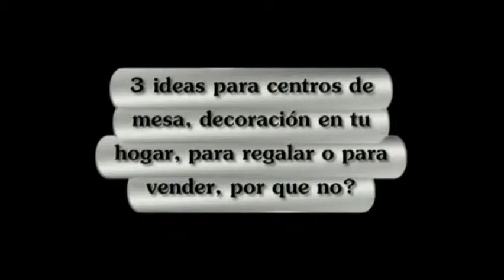Velas en casaras de huevo de gallina